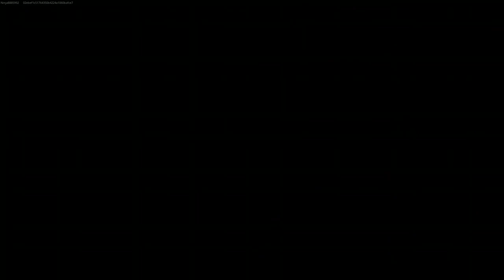Escape The Killer Banana (Fortnite)